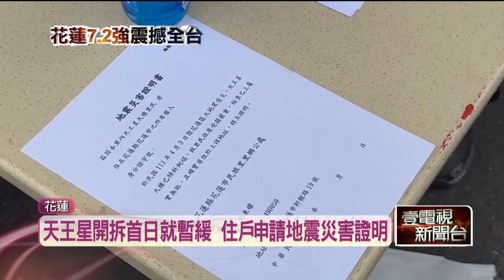餘震又下雨！ 拆天王星大樓卡關 加強支撐H型鋼梁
被震倒的天王星大樓連拆除作業也一波三折！繼前一天，因為雨勢延到傍晚五時才動工後，今（6）日又一度因為餘震跟支撐問題暫停拆除作業，讓一旁的天王星大樓住戶看了忍不住流淚，說不知道為何一切都不順利，另外里辦也協助近100位住戶申請地震災害證明書，附近被貼紅單的大樓住戶也能同步處理。